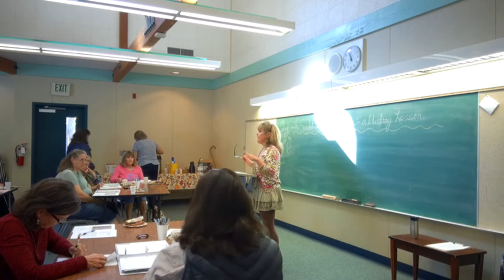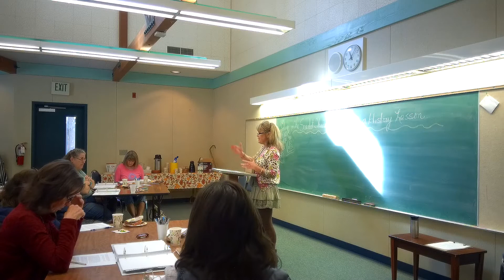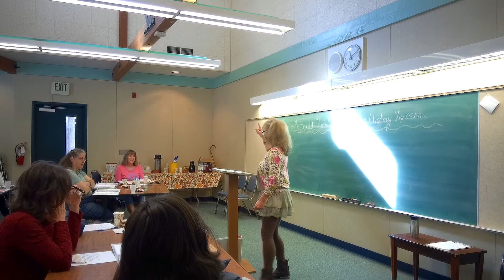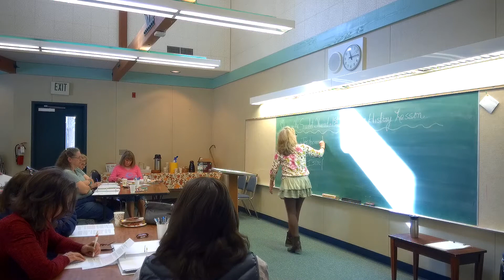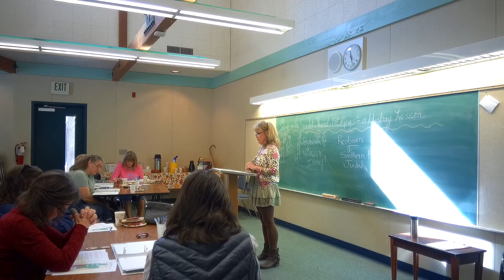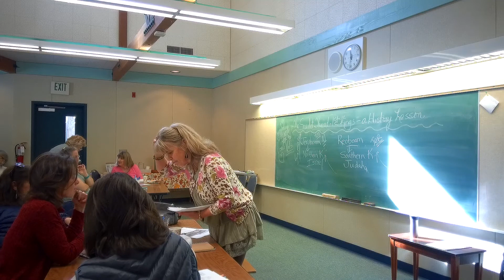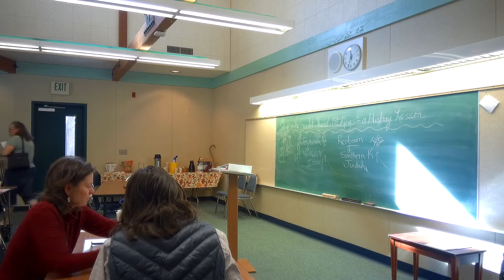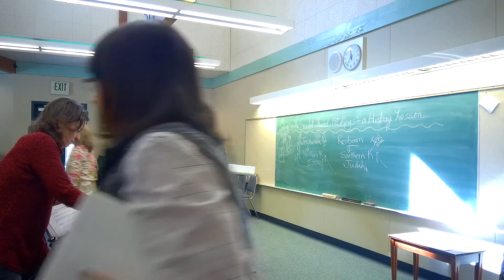Kathy Jolley Bible Study: The Scarlet Thread - 1 Kings